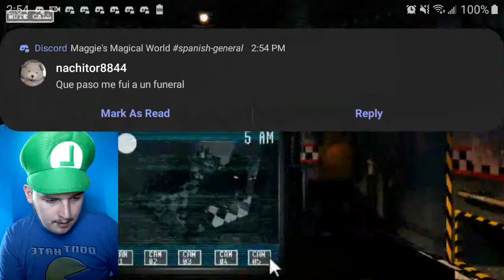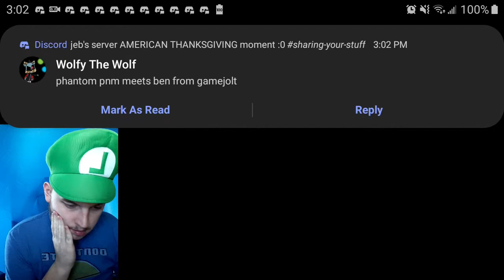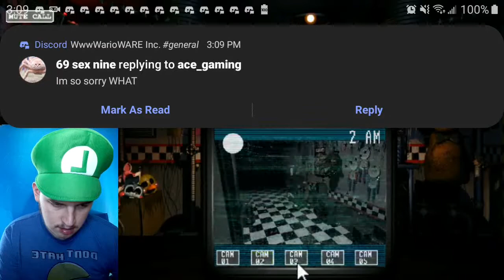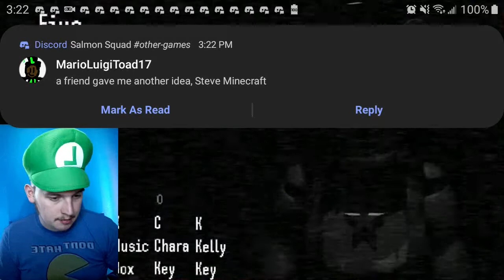I GET KILLED BY LEFTY IF I DON'T HAVE A DOOR SHUT IN TIME || FIVE NIGHTS AT PARODY'S (ENDING)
FNAP